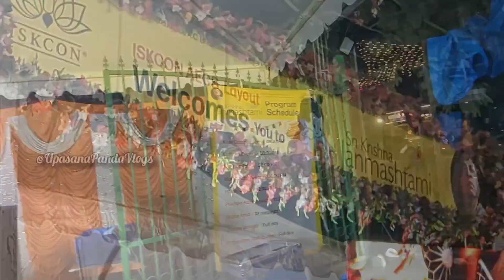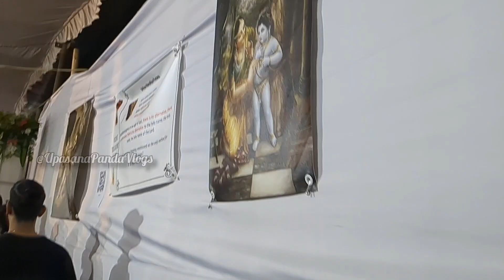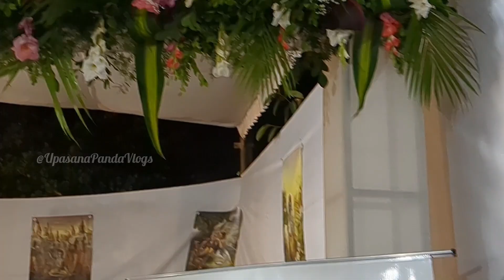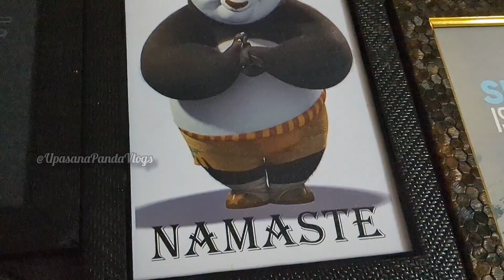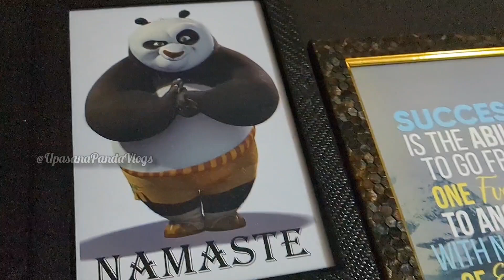🦚Janmashtami 🦚 Vlog in Bangalore 🦚//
janmashtami trending song
janmashtami outlook
janastami makeup with minimal products
janmashtami makeup look
janmashtami song
janmashtami decoration at home
janmashtami dance
janmashtami status

janmashtami vlog is celebrating first time in your house